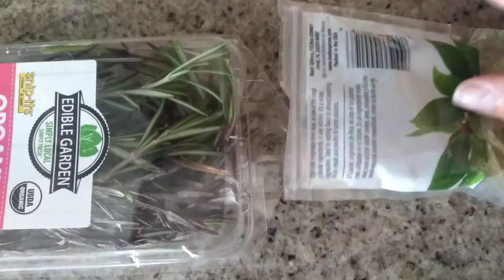Pot au feu! Sancocho recreo esta delicia Francesa del canal una Colombiana en Francia.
Hola amigos, gracias por estar aqui. En el dia de hoy les recreo una receta de mi amiga Una Colombiana en Francia y es el delicioso Pot au feu